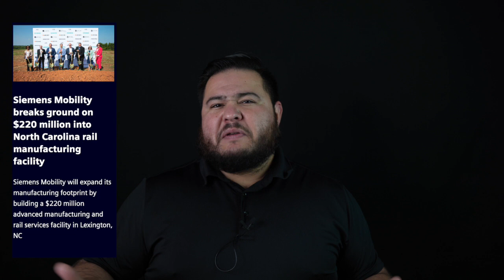Is Winston Salem STILL a Good Place To Live? Things Have Changed in 2023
Thanks for watching another video in the Moving to Winston Salem Chanel in today's video we are going to be talking about wether Winston Salem is still a good place to live or not. For many years home owners and investors have been moving or relocating or being transferred to the area for so many reasons. Have things changed in Winston Salem?

If after watching this video you still think that Winston Salem is a great place to live and would like to see a homes in and around the Winston Salem Area, check out the links below: